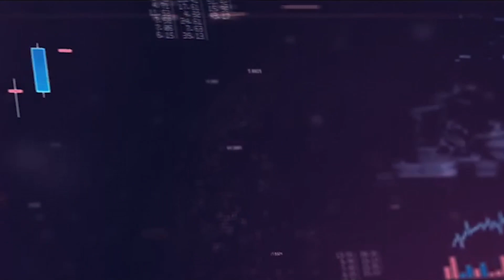آخر تطورات التصالح في مخالفات البناء 2021.. يعني أيه نموذج 3؟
اهلا بكم في فقرة جديدة من برنامج السهم علي قناة الاموال
كتير من الناس بيسألوا عن الجديد في التصالح في مخالفات البناء 2021.. وده بعد إغلاق ملف التصالح في شهر مارس اللي فات.. بعدها الناس بدأت تسأل عن نموذج 3 اللي أعلنت عنه الحكومة،،